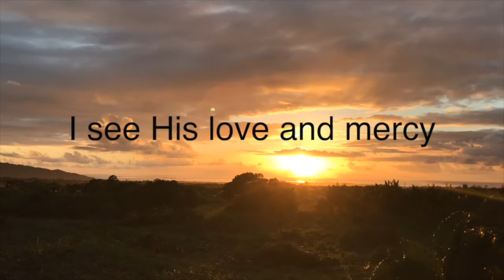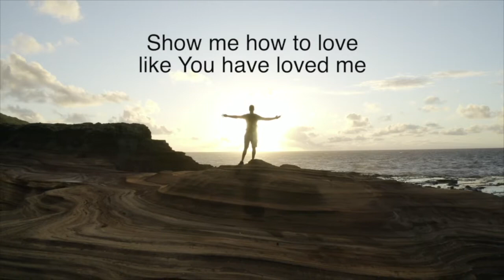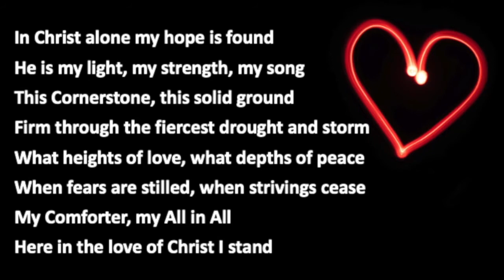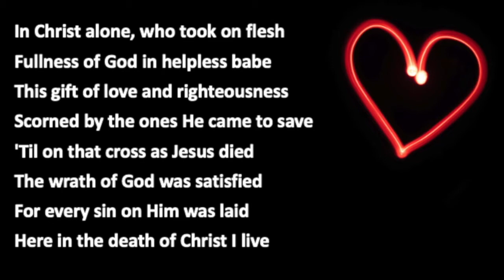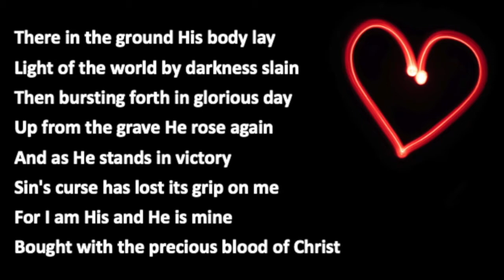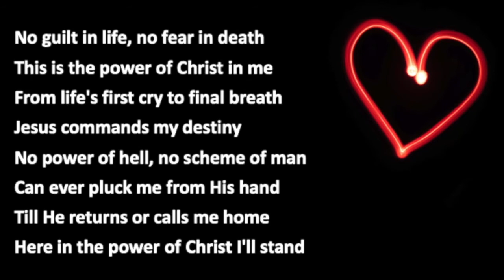St Mary's Ely Team - Online Service 3rd April 2022